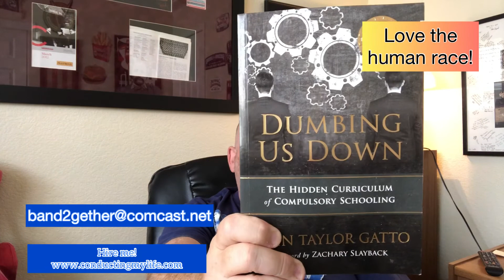Band Together Leadership Seminars 8/17/21 - my experience with COVID19. Hope this helps someone.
Sharing my experience with having COVID19 as well my experience watching FIELD OF DREAMS.  Having COVID19 has really caused me to have self-reflection.  My symptoms:  in the beginning - lots of vomiting and diarrhea.  Since, August 5, 2021 -- Lost up to 20 pounds in less than a week.  Body aches.  Lightheadedness / some say "brain fog."  FATIGUE!

I need to go to work tomorrow (August 18) and I hope I can make it to the end of the day.

Thank you to my colleagues, especially the choir director who did lesson plans for my guitar classes and ran rehearsal August 16 from 6pm-8pm.  I appreciate any of my colleagues who were concern / sent messages.  HUMBLED!

Thank you to my friends and family for being there for me and not lecturing me.  Nice of you.  I appreciated Dean's prayer this morning (August 17).

Thanks to my neighbor who this morning surprised us by mowing our front yard.  SUPER KIND!

A HUGE / SPECIAL / LOVING thanks to my wife (Diana) and our daughter (Katy) for their outstanding support and sacrifice and most importantly:  LOVE.  I am so blessed to be a part of the nuclear family.  Moments such as fighting COVID19, God reminds me of that blessing.